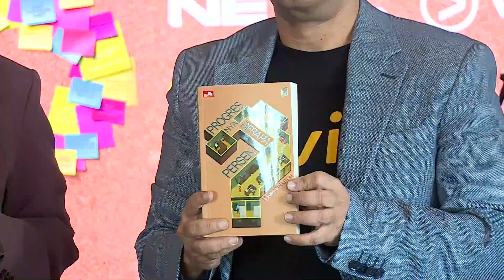NET. X VIU GARAP DRAMA SERIES "PROGRESNYA BERAPA PERSEN?"